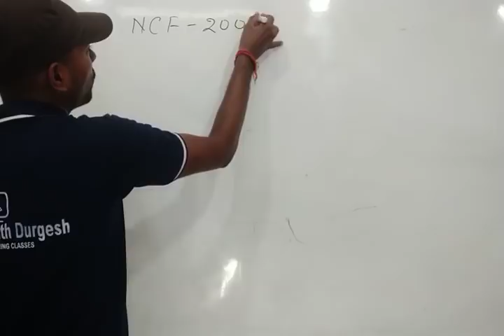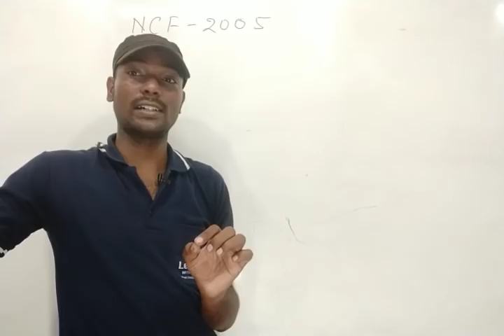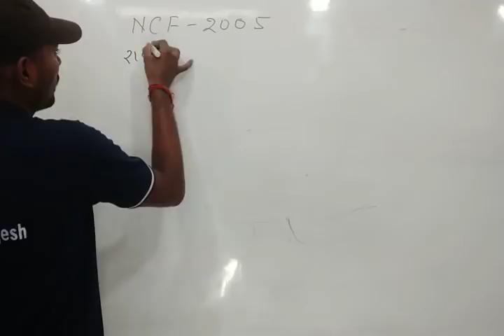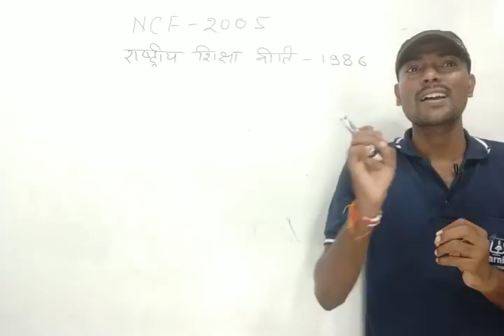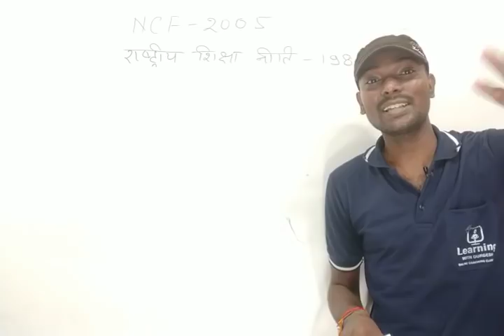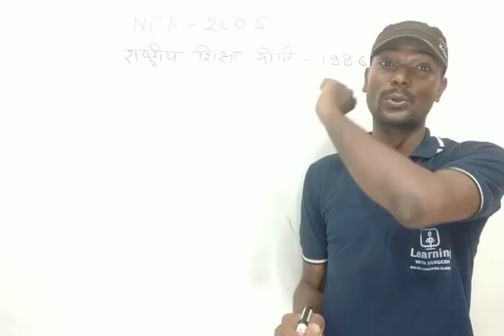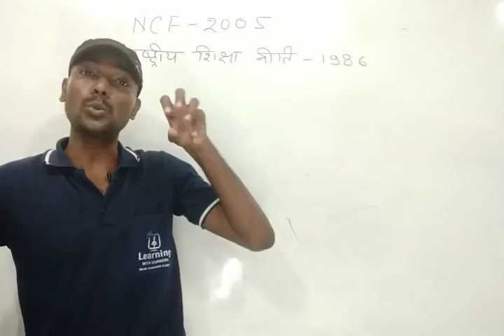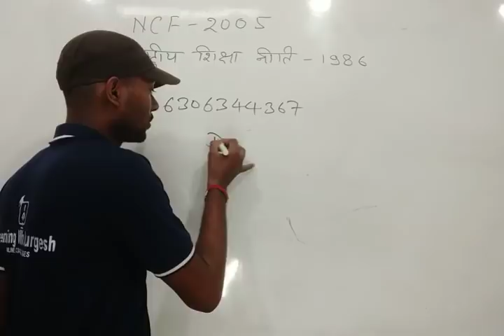हिंदी पेडगॉजी// pedagogy// most important question CTET 2019 HINDI_PEDAGOGY LIVE by durgeshsir